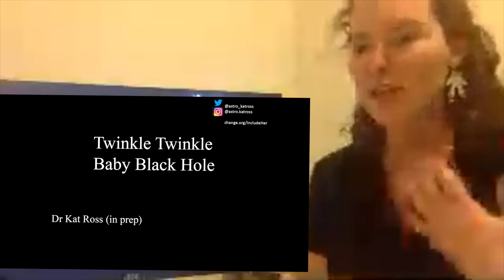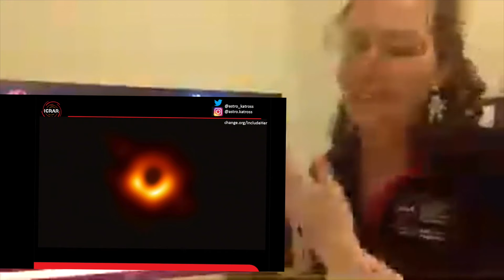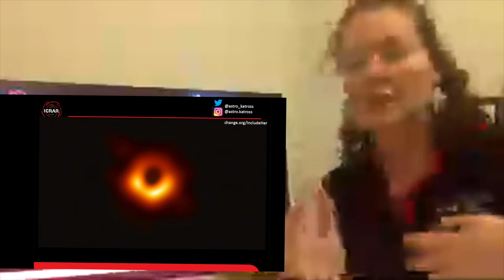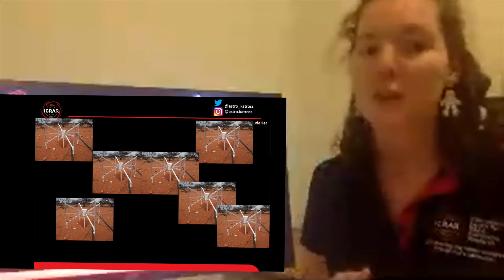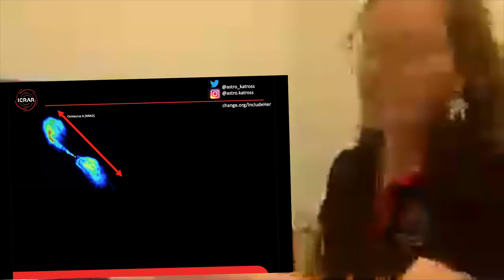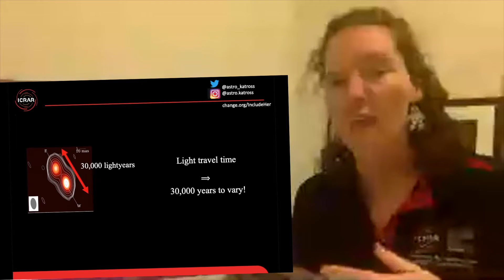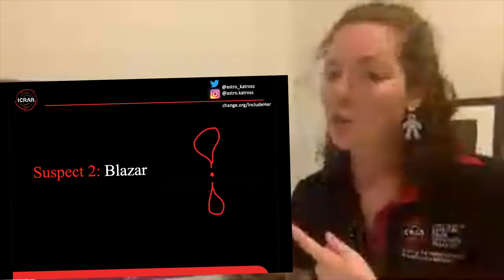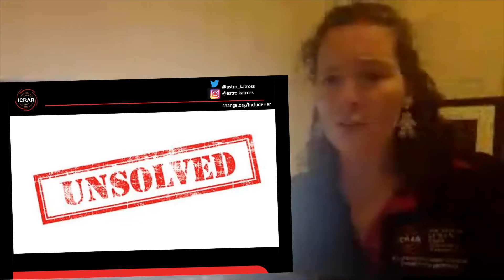Twinkle Twinkle Baby Black Hole - now with slides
Due to technical difficulties, Kat had to livestream with her laptop in front of the 2nd camera, and now you'll be able to see her slides much more clearly!

ICRAR acknowledges the Noongar people as the traditional custodians of the land on which this video was created.

SOME OTHER THINGS TO DO ONLINE WITH ICRAR
Citizen Science: AstroQuest, complete quests to help Australian scientists understand how galaxies grow and evolve

Virtual Reality: Download the free GLEAMoscope app from Apple or Android and use your own headset to explore the night sky in radio colour.

Augmented Reality: Download and colour in radio antennas, then use the QuiverVision app to bring them to life!